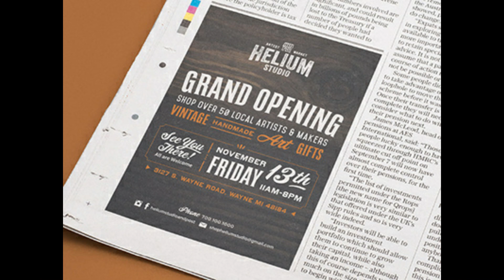The Mysterious Man part2/Story/Tamil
Now in this part , there is a shop owned by Mr . Dave Slatin., The Hero and villain of this story. New character called Anaa assistant of Mr. D. 😃😃